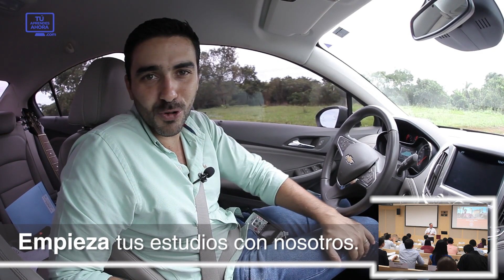8- Inglés Consejos de Dib - 3 atajos para aprender más rápido!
Si tienes que aprender inglés más rápido regístrate para el curso completo

Clase del curso de ingles y liderazgo tu aprendes ahora 3 atajos para aprender inglés más rápido. Son atajos simples que te hacen acelerar tu aprendizaje.